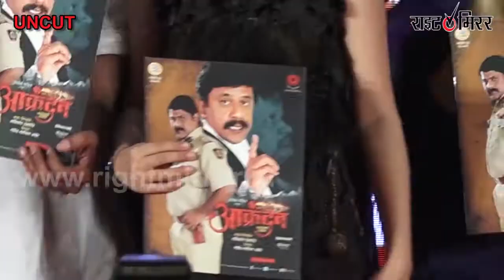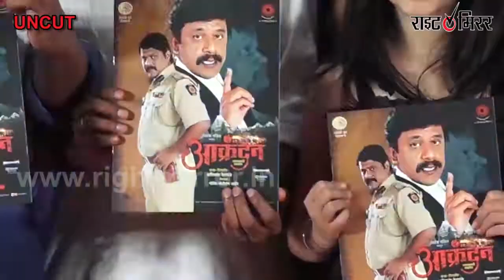TRAILER LAUNCH OF MARATHI FILM AAKRANDAN | UNCUT